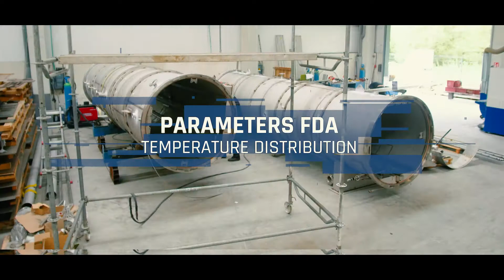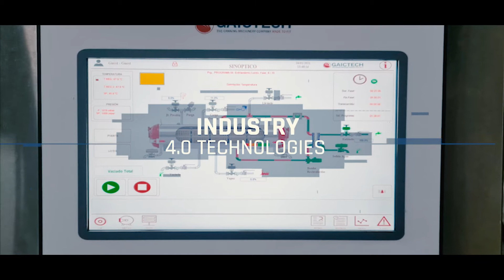Gaictech - Design and manufacture of Autoclaves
At Gaictech we design and manufacture autoclave machinery incorporating the latest technology on the market. This type of product is used for the sterilisation of metal, glass, pouches and other containers that contain food products, focusing its operation on the transmission of heat and cold by means of water or steam through a heat exchanger.